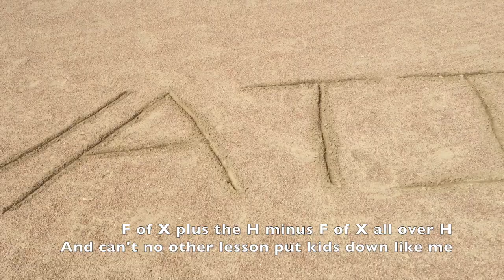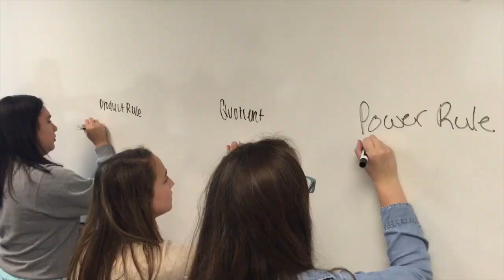Derivalicious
AP Calc Spring Semester